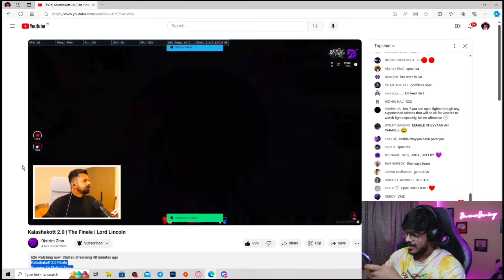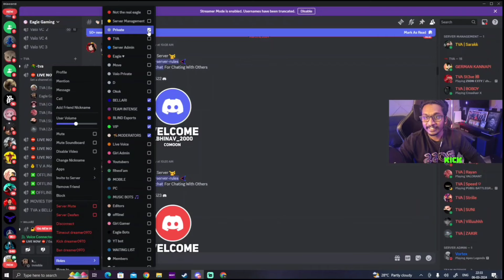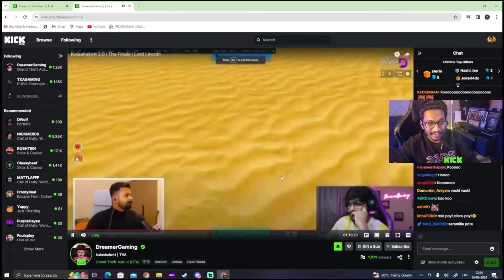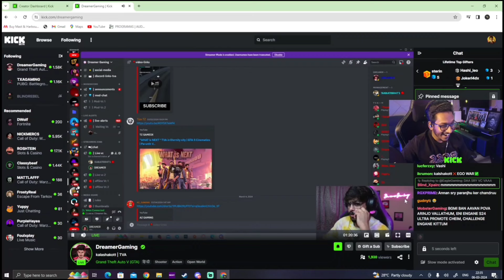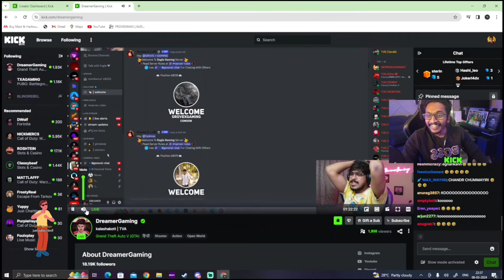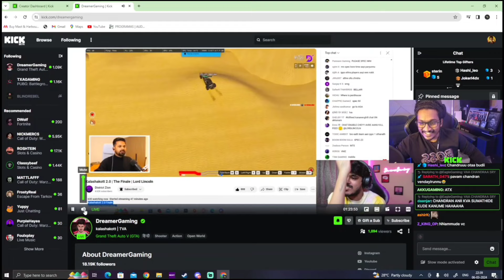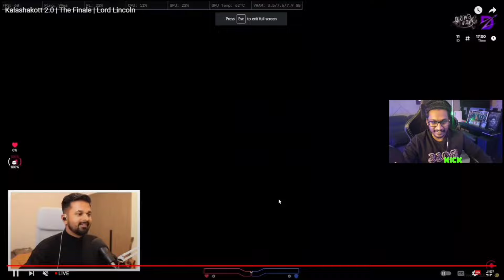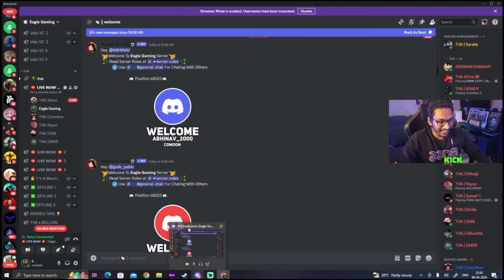Eagleനെ liveil chandran മുതുപ്രാക്ക്.ഒന്നും ഇല്ല ചെറുതായിട്ട് ഒന്ന് അപമാനിച്ച് വിട്ടു😂🤣eaglegaming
STRAMER LIVE ON KICK
STRAMERS:
EAGLEGAMING
DREAMERGAMING
KICK AVAILABLE ON PLAYSTORE